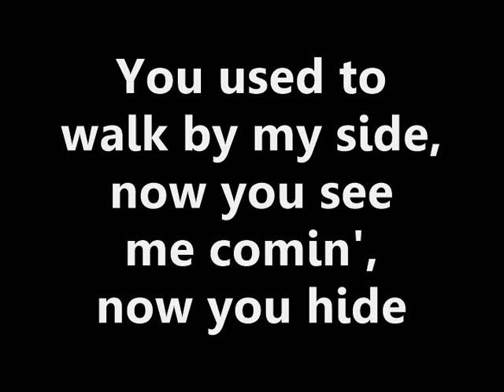Descendents - I'm Not a Punk (Lyrics)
Artist: Descendents
Song: I'm Not a Punk
Album: Milo Goes to College (1982)